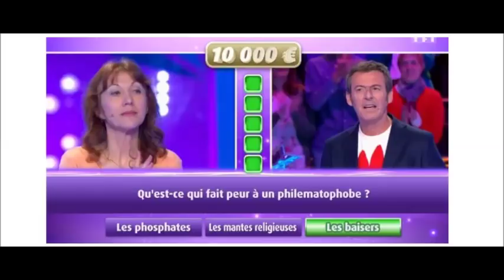LES 12 COUPS DE MIDI TATA VERO N'EST PAS PHILEMATOPHOBE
LIEN TEE SHIRT